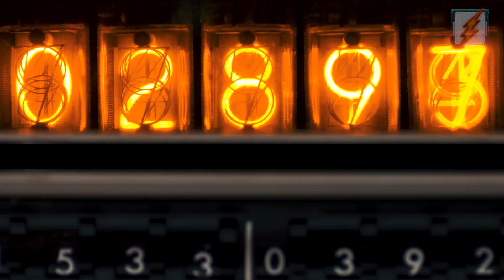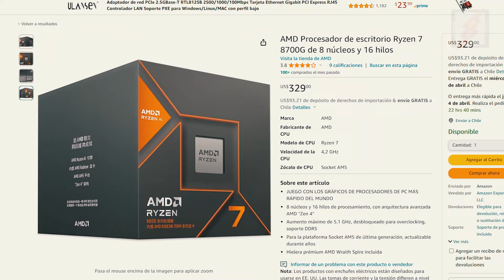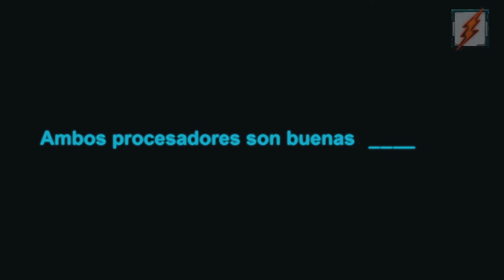🔥Ryzen 7 5700g vs Ryzen 7 8700g ¿Cuál elegir en 2025?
👉🚨Ryzen 7 5700g Vs Ryzen 7 8700g.
 ¿Cuál es el mejor procesador para ti?
AMD vs AMD, dos procesadores Ryzen que ofrecen un rendimiento particular con gráficos integrados, el Ryzen 7 5700g y el Ryzen 7 8700g, ambos procesadores excelentes para el gaming y trabajo profesional, y que puedes complementar con una grafica dedicada a futuro.

👉Índice:
00:00 Ryzen 7 5700g Vs Ryzen 7 8700g.
00:22 Especificaciones CPU Ryzen 7 8700g.
00:38 Especificaciones CPU Ryzen 7 5700g.
01:12 Gráficos integrados Ryzen 7 8700g y 5700g.
01:45 Passmark Ryzen 7 8700g y Ryzen 7 5700g.
02:03 Passmark IGPU Ryzen 7 8700g y Ryzen 7 5700g.
02:30 Precio Procesadores Ryzen 7 8700g y Ryzen 7 5700g.